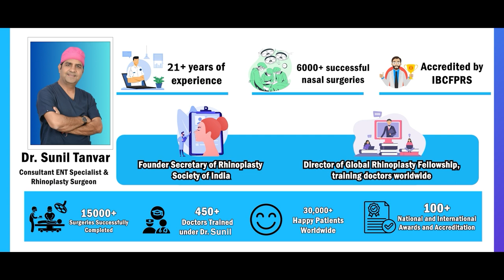Meet Dr. Sunil Tanvar: ENT & Rhinoplasty Surgeon || नाक, कान, गला विशेषज्ञे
Discover the expertise of Dr. Sunil Tanvar, a renowned ENT specialist and expert in Rhinoplasty procedures. With years of experience, Dr. Tanvar brings precision and skill to enhance nasal aesthetics and function. Learn more about his approach to ENT care and Rhinoplasty techniques in this short introduction.